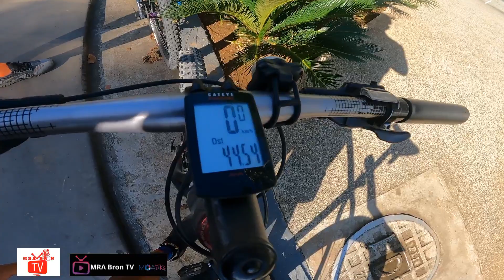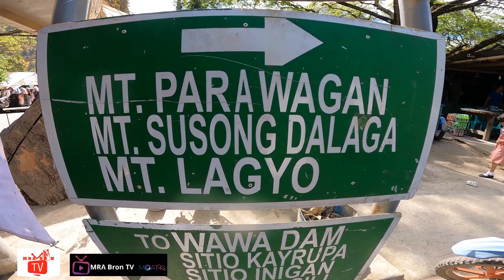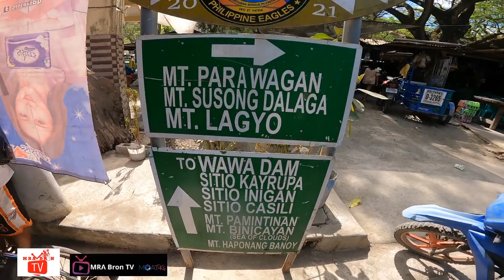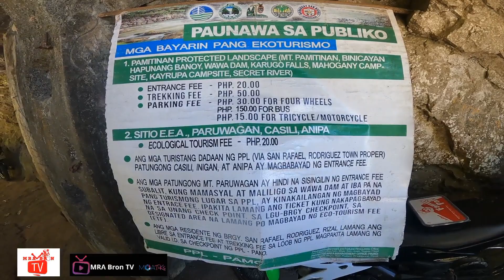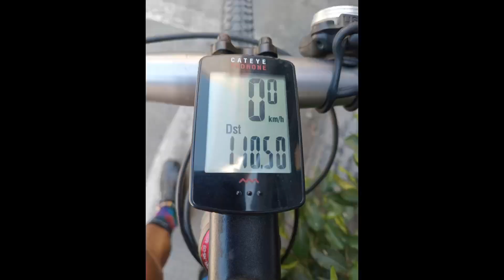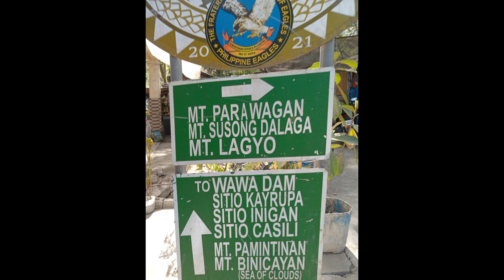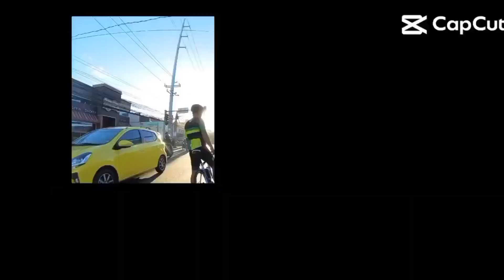Vlog 356 last part.one shot wawa dam & Timberland.. .